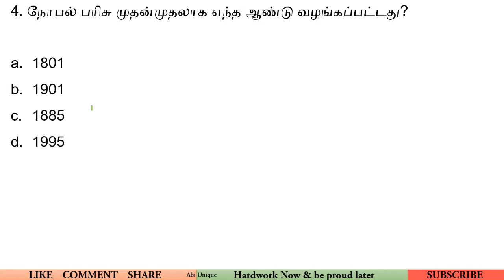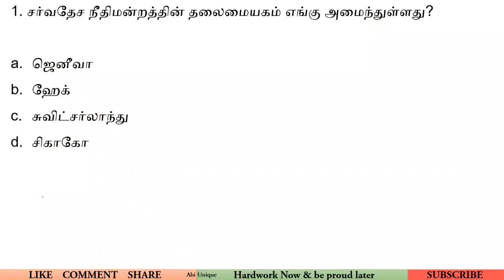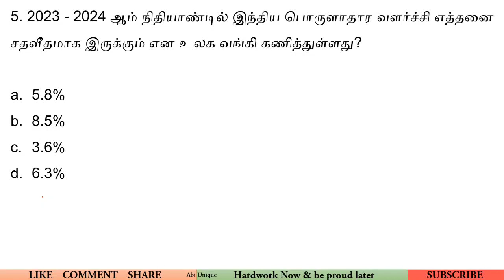4 October 2023 Current Affairs Quiz in Tamil | TNPSC | VAO | TNUSRB | Newspaper Analysis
Download Daily Current Affairs pdf

Keep Supporting ♥️♥️